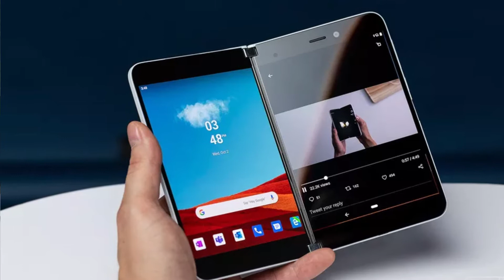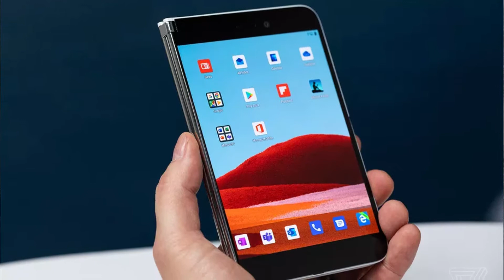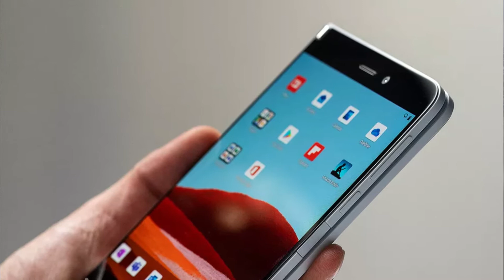Microsoft suraface duo | microsoft ka foldable phone !! | Price in pakistan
Be Social. ….

Capital group of companies:

If you need any stuff related to technology OR for more information OR To place order.
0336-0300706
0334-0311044